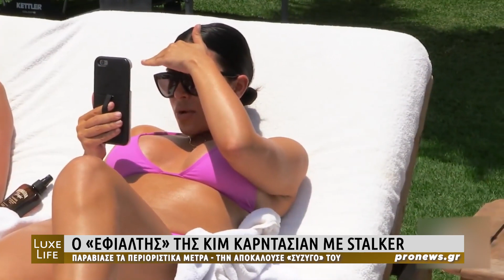Κιμ Καρντάσιαν: Stalker παραβίασε τα περιοριστικά μέτρα και επιχείρησε να εισβάλει στην οικία της